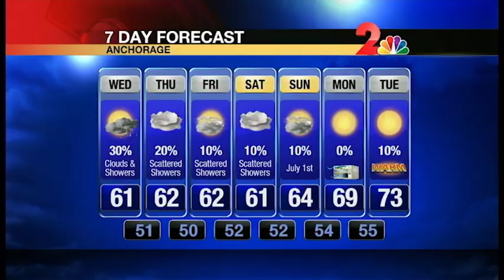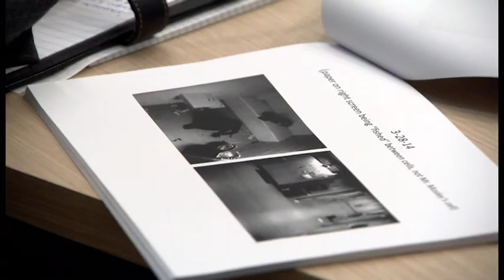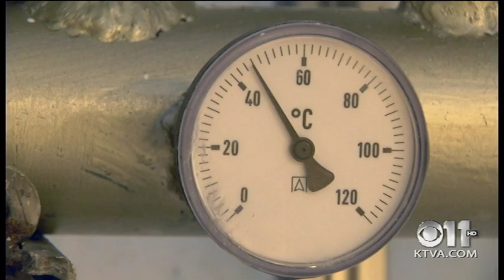Alexis Fernandez - Anchor/Reporter Reel November 2019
Seeking an Anchor/Reporter opportunity.